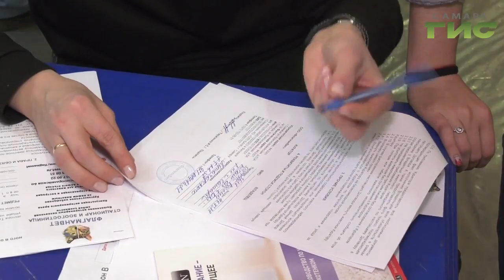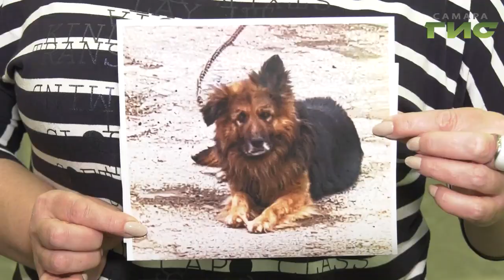В Самаре прошла выставка "Друг человека"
Возьми друга из приюта!  50-ят собак и 100 кошек - искали себе любящего хозяина! 12-го октября в '"Экспо-Волга" прошла выставка "Друг человека". Каждый мог уйти домой с питомцем и подарками - подробнее в репортаже Елены Нижегородцевой.